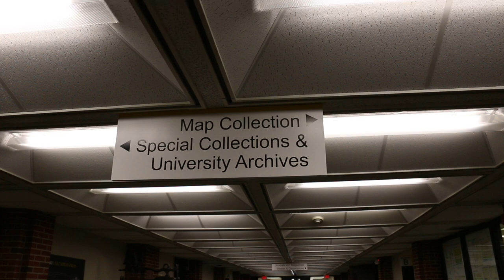Hawkeye Ghost: A kind of origin story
Where did our beloved Hawkeye Ghost come from? No one knows, but we have a few guesses.

Thanks to the acting skills of Carmela Furio, DJ Kime, Liz Riordan, and Carlisle Isley.

Big thanks to Dana Woolery for camera work and editing.